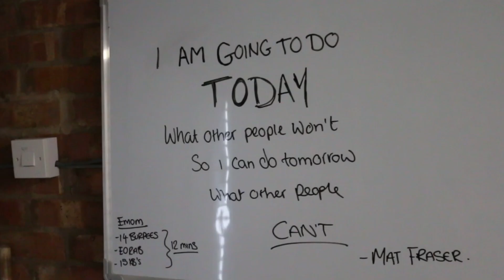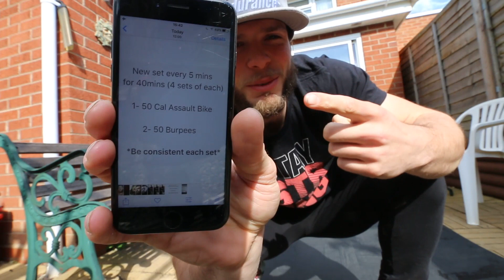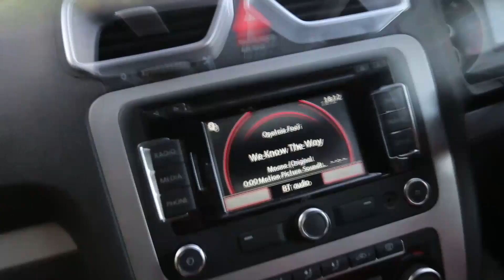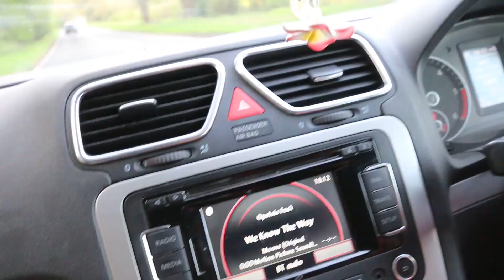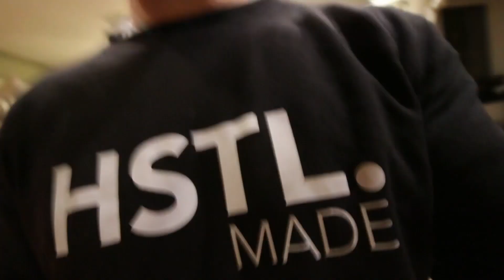HOME CROSSFIT CARDIO WORKOUT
HOME CROSSFIT CARDIO WORKOUT ft. GeoffDontQuit - Building that Engine - Garden Crossfit Workout with my dad - Knee Sleeves do you Need them? - STRENGTH TRAINING: 6x4 Squats - Hang Snatch EMOM

Instagram for Cardio workouts: CardiBro

AM WORKOUT -
Every 5 minutes for 40 Minutes
A) 50 Burpees
B) 50 Air Bike Calories (If you don't have a bike ALTERNATIVES 4 minute run at 80% or 50 Rowing Calories)

PM: STRENGTH
- 6x4 Backsquat at 85% 1rm
- 20 Minute EMOM - 1 Hang Snatch at 80-85% 1rm

TeamRICHEY "Part of the Team" T-Shirts/ WE DONT QUIT Shirts / Racerback Vests/ Snapbacks

KEEP UP WITH THE LIVE STORIES ON INSTAGRAM: CARRICHEY